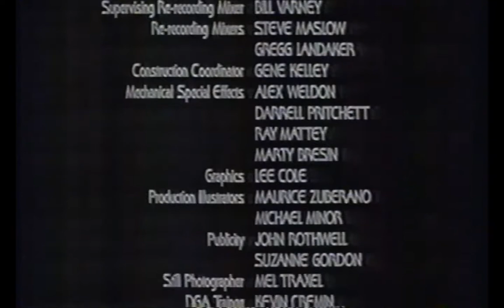KSTW-TV, Ch. 11, Tacoma-Seattle, WA, In Credits Voiceover Promo, Circa Late 1992-Early 1993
Link to my new gaming channel An "in credit" voiceover promo for "The Outlaw Josey Wales" on KSTW-TV, Ch. 11 in Tacoma-Seattle, WA, ca. Late 1992-Early 1993.
Shown during a showing of "Star Trek: The Motion Picture".
I found this on a tape that I got at a yard sale in Carrollton, MO.